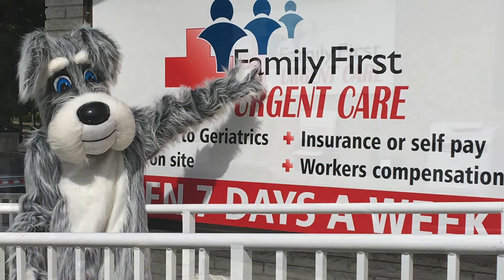Your Daily Dose #14 - Stitches Tours The Jersey Shore!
Our adorable mascot Stitches teams up with Dr. Rich Mojares! Take a look at some of his stops along the Jersey Shore! Think Media Communications LLC.